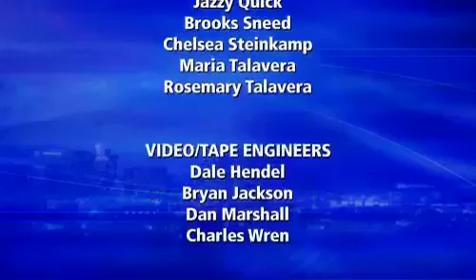Journalists' Roundtable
Arizona journalists discuss the week's top news stories.